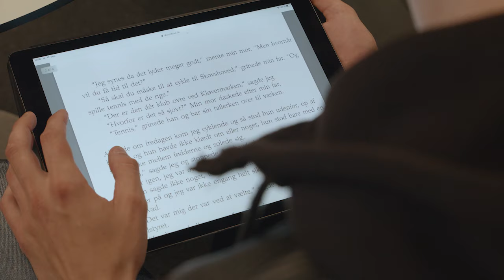Driller ord og tal?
Alexander har svært ved at læse. På VUC Syd har han fået den hjælp, som han har brug for.